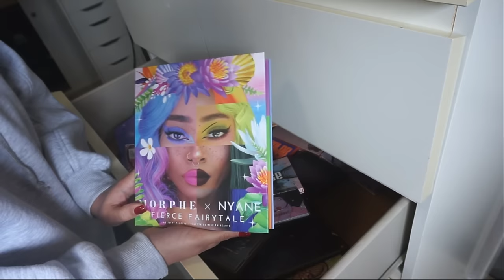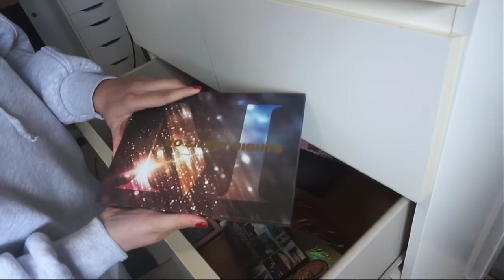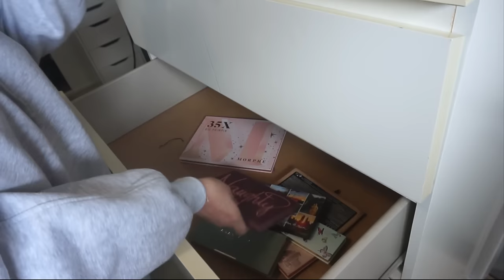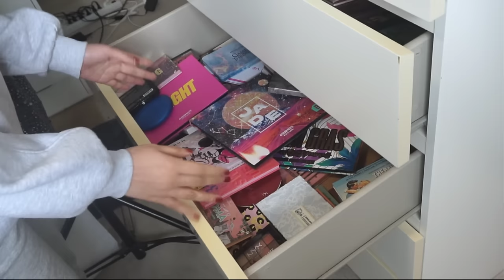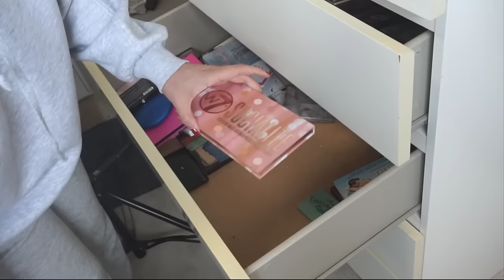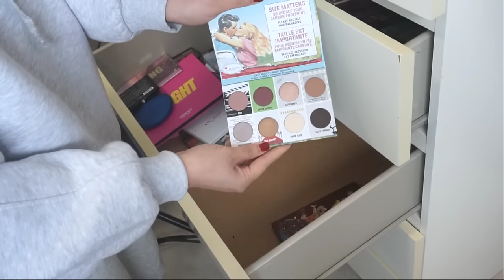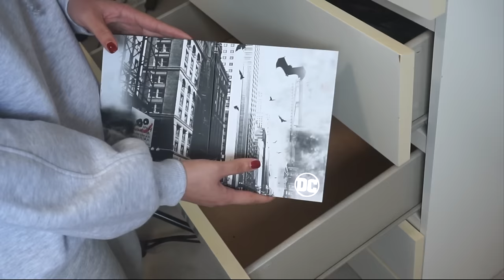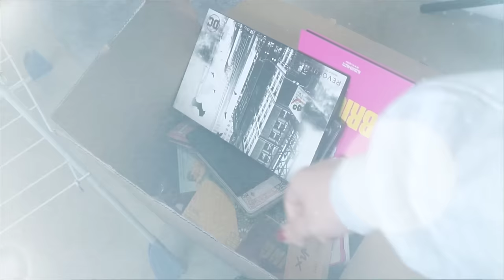IK GOOI AL MIJN MAKEUP WEG !! *DEEL 2*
Vandaag deel 2 van m'n grote makeup schoonmaak! Enjoy :)

Hallo iedereen en welkom op mijn kanaal. Elke zondag om 12:00 uur komt er een nieuwe video online!